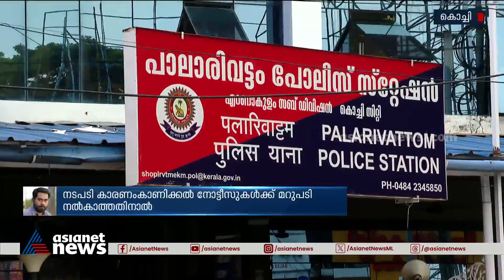സുരാജിന്റെ കേസിൽ ആന്റിക്ലൈമാക്സ്; നടന്റെ ലൈസൻസ് സസ്പെൻഡ് ചെയ്യും | Suraj Venjaramoodu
നടൻ സുരാജ് വെഞ്ഞാറമൂടിന്റെ ലൈസൻസ് സസ്പെൻഡ് ചെയ്യും; മോട്ടോർ വാഹന വകുപ്പ് നടപടികൾ ആരംഭിച്ചു, കാരണം കാണിക്കൽ നോട്ടീസുകൾക്ക് മറുപടി നൽകാത്തതിനാലാണ് നടപടി